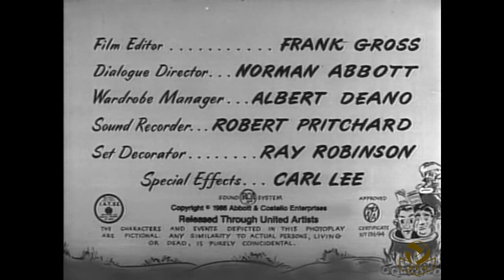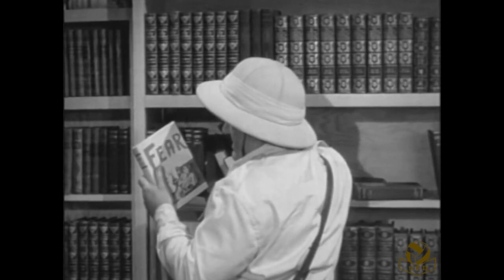Africa Screams (Comedy 1949) Bud Abbott, Lou Costello & Clyde Beatty#